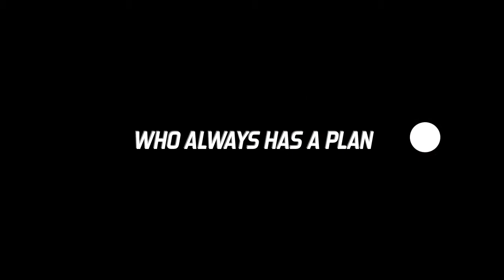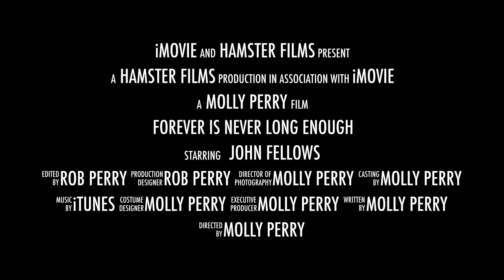Forever is never long enough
This video is about Forever is never long enough